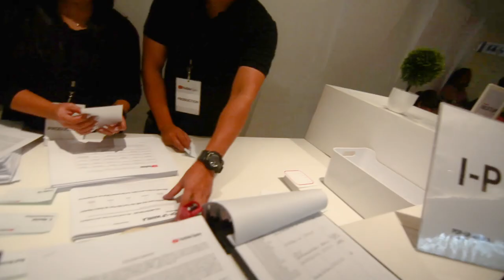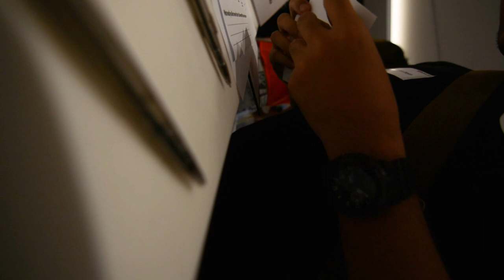MY BIGGEST COLLAB EVER | Vlog #8 (ft. Jako De Leon, Lloyd Cadena, Mikey Bustos, Jamill)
I met all the biggest YouTube stars and ask them for advice,
hoping you guys learn from this vlog as well ;)